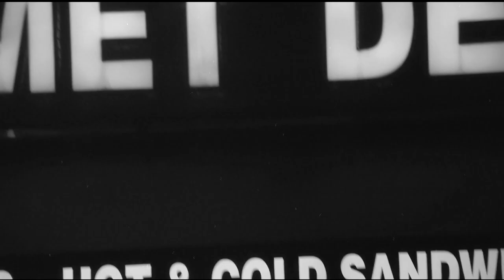SLUGADON - Snick @ Nite (feat. Roni.O) (prod. by: Jay Marvli$)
Slugadon - Snick At Nite [Snick At Night]
produced by Jay Marvli$/Marvlis Media, LLC.

fOLLOW sLUGADON ON TWITTER AND INSTAGRAM @SLUGADON

ONSiTE Ontertainment, LLC. | SLiPSiTY MUSiC, LLC. | SMOKEWAVE MUSIC, LLC.